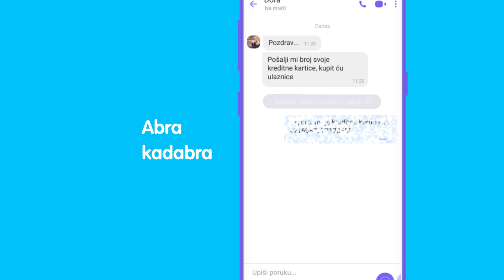Viber comparison vid1 horizontal HR